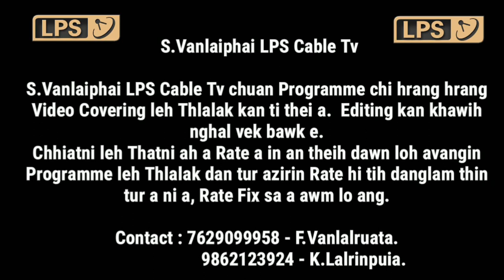Khawhar Pual | J.Vanlalropuia Hriatrengna